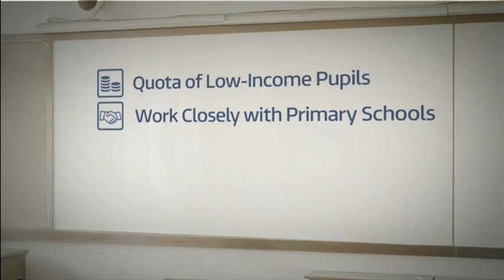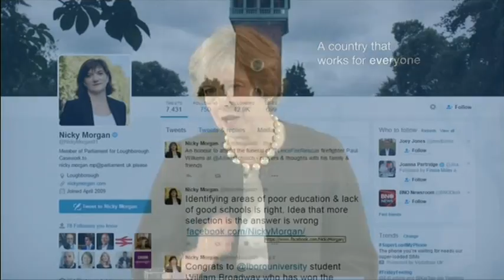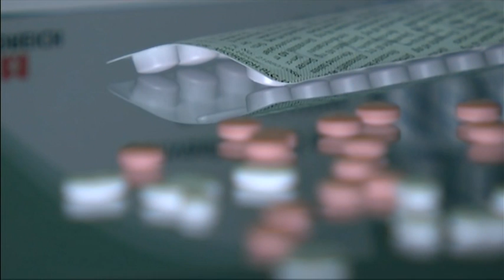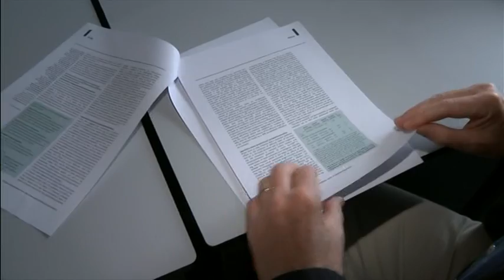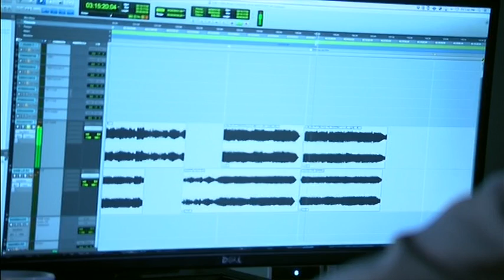20160909 2200 ITV News at Ten